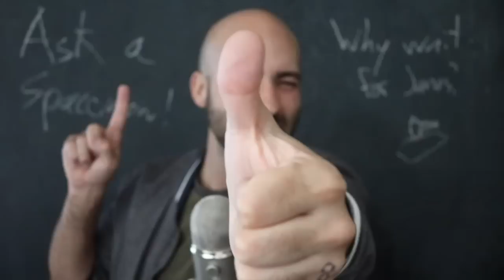The James Webb Space Telescope is Worth the Wait - Ask a Spaceman!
Why is infrared astronomy so hard? How do we fit giant telescopes into tiny rockets? What will the James Webb uncover?  I discuss these questions and more in today’s Ask a Spaceman!